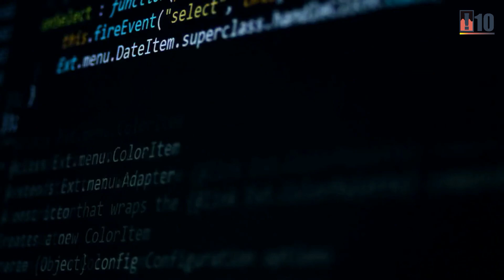বিশ্বজুড়ে ভারতের শ্রেষ্ঠ ১০ রপ্তানিজাত পণ্য. From India to the World: Revealing the Top 10 Exports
Non-profit, educational or personal use tips the balance in favour of fair use If you have any concerns about this video or our position on the fair use defense, please contact us